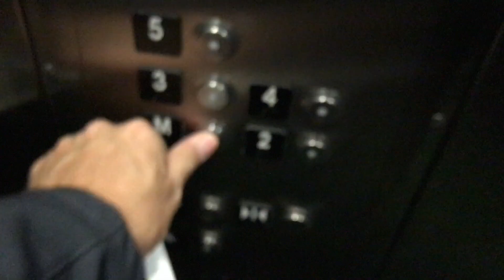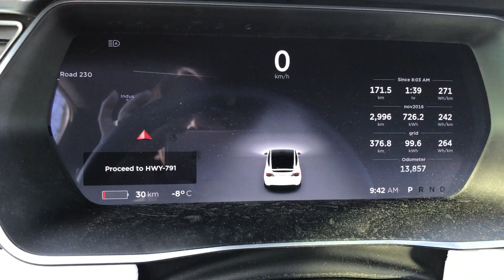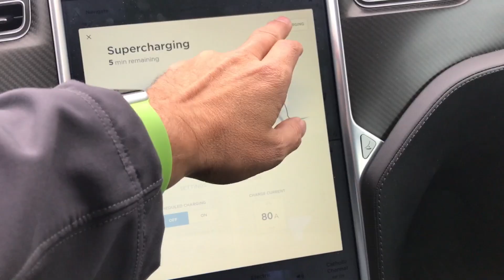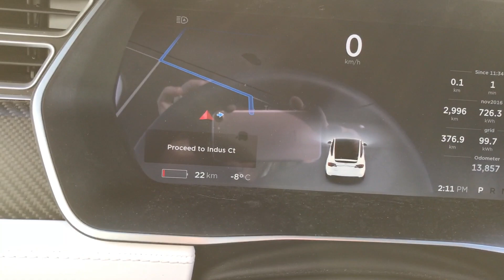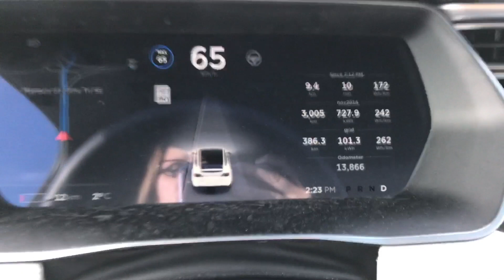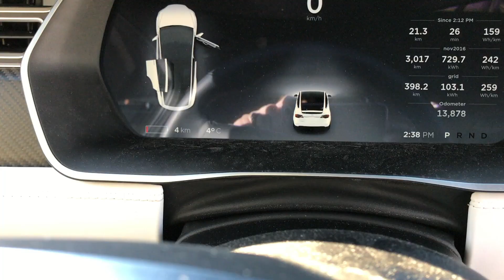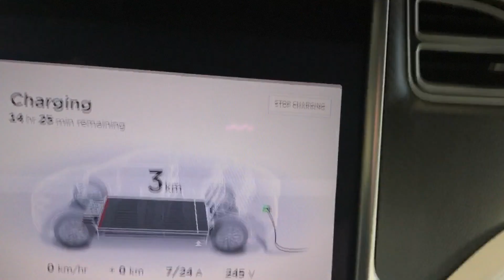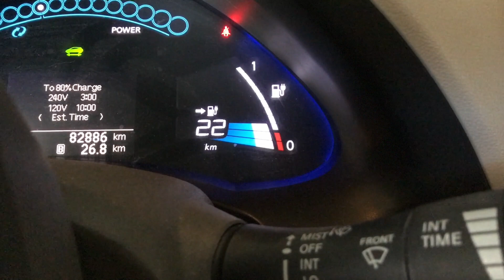Tesla - What was She Thinking? - m1kTV0192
Wow what a day, Tammy pushes the Tesla to the limit, and stresses me out!  One of our best Sunday's ever, mostly because I didn't have to push the vehicle or tow it...